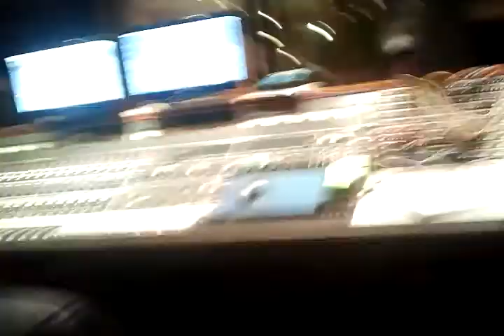Alberto Anaut recording at Musigrama Studios, Madrid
Alberto Anaut recording at Musigrama Studios, Madrid in July 2012.
Thanks to all our patrons who made this possible. We´re proud of being supported by you.